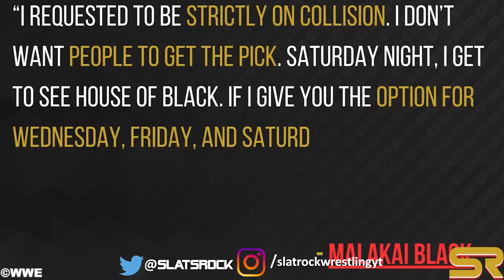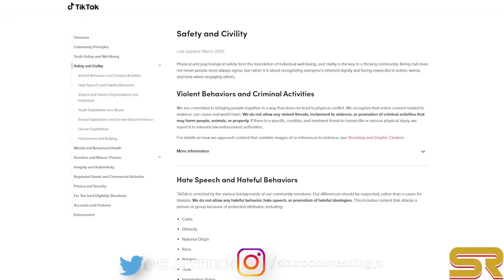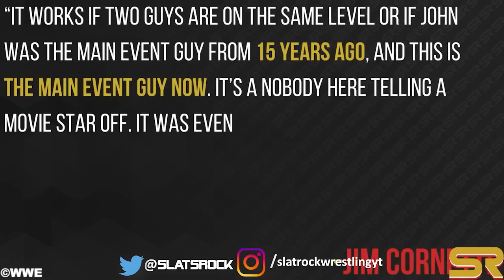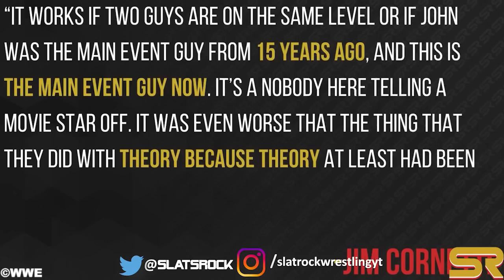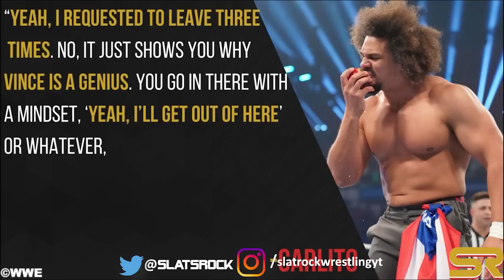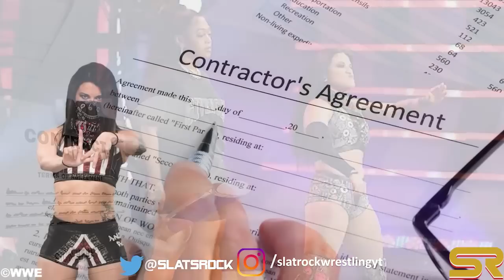WWE News! Roman Reigns Banned! Vince Convinced WWE Star To Stay! Malakai Black’s REQUEST! AEW News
00:00 Headlines
00:08 Malakai Black’s Request
01:46 Eddie Kingston Wins NJPW Strong Openweight Title
02:48 Damian Priest To Create History By Cashing In His MITB Contract On Current Champion Next Week?
03:25 Logan Paul Says He’d Make UFC Debut At Elon Musk VS Mark Zuckerberg Event
04:20 Roman Reigns' Official Account Suddenly Banned; Possible Reason Disclosed
04:53 A WWE Veteran Harshly Criticized A Recent Segment Involving John Cena
06:20 Vince McMahon Convinced Carlito To Stay In WWE Despite Multiple Requests To Leave
07:37 31-Year Old Star Signed To Full-Time AEW Contract
08:18 AEW Wrestler Reportedly Bumped Up To Full-Time Contract